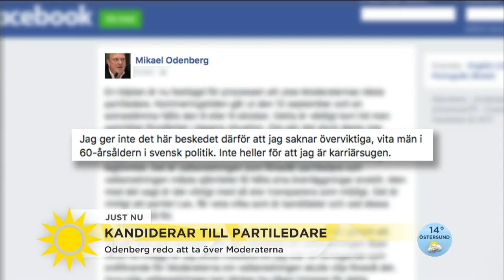Därför vill Odenberg ta över Moderaterna: "Jag är nummer ett!" - Nyhetsmorgon (TV4)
Nyhetsmorgon i TV4 från 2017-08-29: Efter Anna Kinberg Batras avgång har det spekulerats kring vem som kan tänkas ta över som partiledare för Moderaterna. Mikael Odenberg har meddelat  i ett Facebook-meddelande att han ställer sig till förfogande att ta över partiledarposten. Hör varför han vill kliva in i det politiska rampljuset trots att han saknar ambitioner att göra karriär.